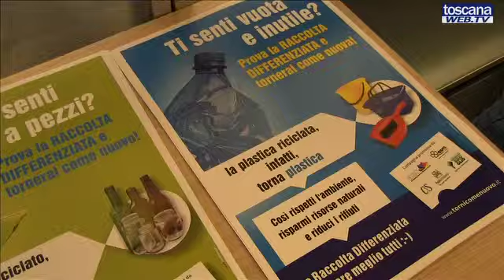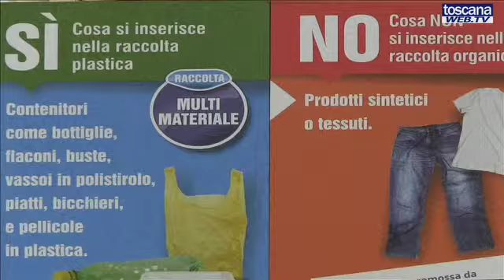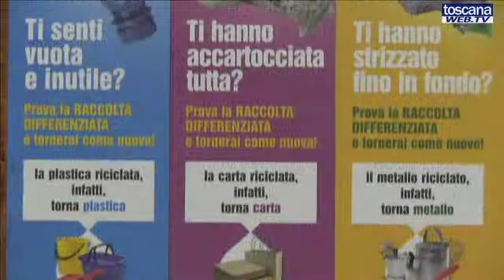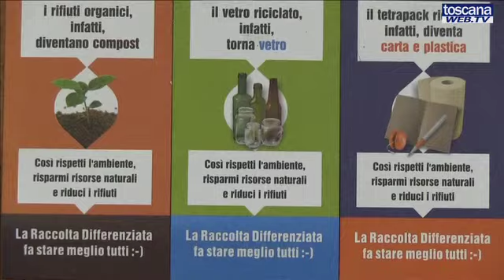Insieme per riciclare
Presentata nella sede di  Cispel Toscana a Firenze la prima campagna di comunicazione congiunta di cinque aziende toscane di igiene urbana. AER, ASM, CIS, Publiambiente e Quadrifoglio insieme con l' obiettivo comune di migliorare le prestazioni della raccolta differenziata.